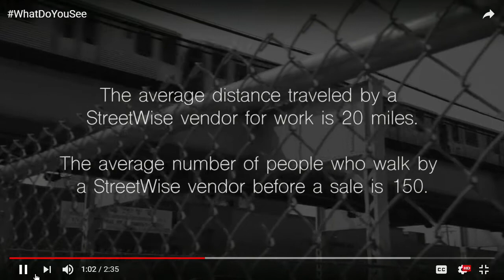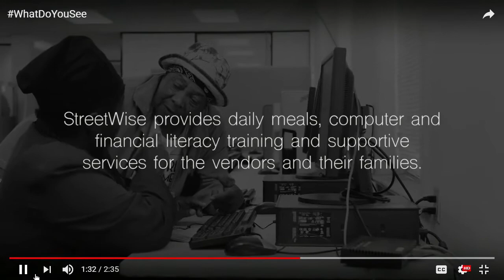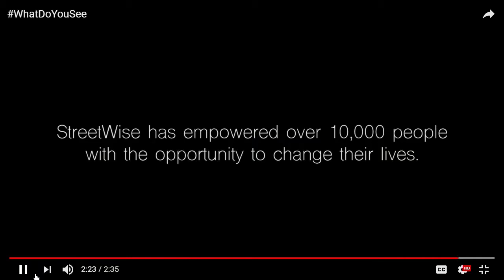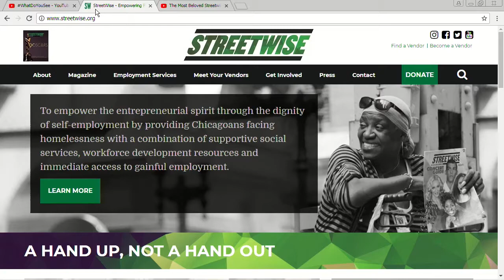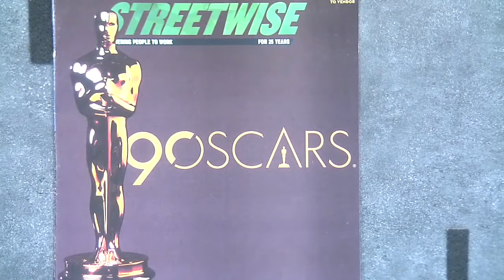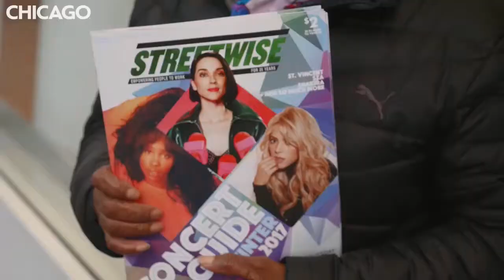Streetwise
A special discussion on the 90th Oscars and more insight into Streetwise.  This program was recorded on February 27, 2018 at Chicago Access Network Television (CAN TV).